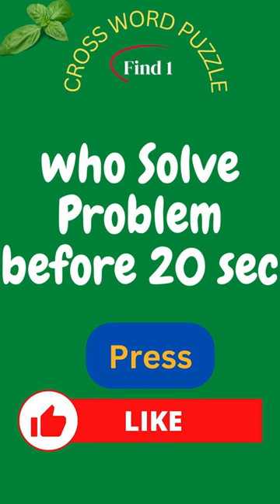Solve crossword puzzle ~ crossword puzzles with answers mindset genius idea!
To discover more about "solve crossword puzzle" topic ,   click: ?

This video is about "solve crossword puzzle" subject information but we also try to cover the following subjects:
-crossword puzzle games in english
-sports crossword

 Are you all set? Please view this video and you'll thank me later!
Did you attempt to search for solve crossword puzzle before?
Your search is over! You'll discover everything concerning solve crossword puzzle as well as crossword puzzles with answers

 Cool? If you were waiting for the perfect time to take this opportunity, the time is now. Click the ling above Right now!
If you're on your mobile gadget or at your computer, you can share your own playlists or ones created by other YouTubers. When you share a playlist a new link is generated You can share it on socials media like Facebook and Twitter.

Now that you have actually viewed my YouTube video about solve crossword puzzle has it assisted?
Please share on Twitter the video to help your friends looking for crossword puzzles with answers or crossword puzzle games in english :)